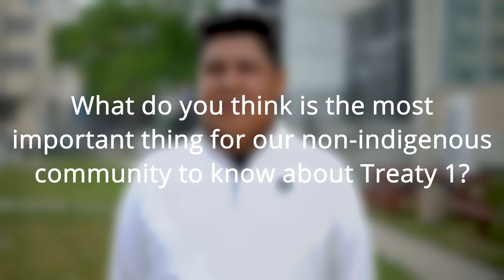Treaty 1 - Tyndell Fontaine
August 3rd 2021, marks 150 years since the signing of Treaty 1. Treaty One Nation, in collaboration with Manitoba First Nations Education Resource Centre, is pleased to present a collection of interviews with Treaty 1 community members.

Video produced by: Manitoba First Nations Education Resource Centre.